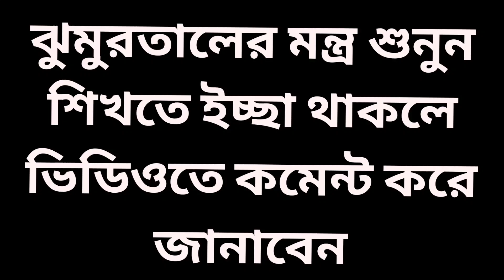ঝুমুরতাল নাচের বাজনা || Jumuru Taal Khemta Taal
this video you can hearing two jhumur Taal . that means Khemta Taal if you want to learn please comment on the video don't forget to subscribe our Channel thank you Hare Krishna to all of you